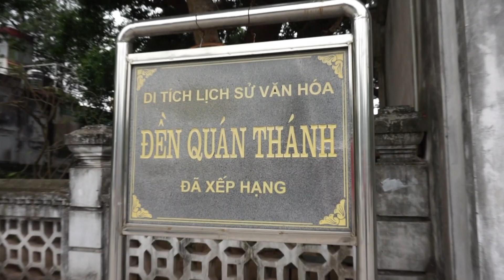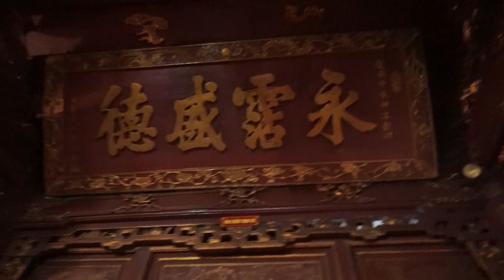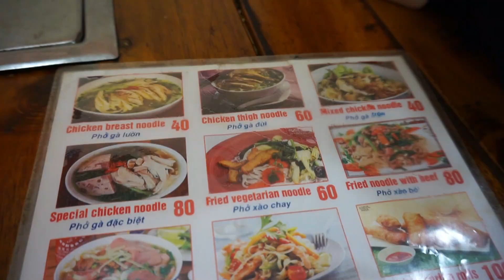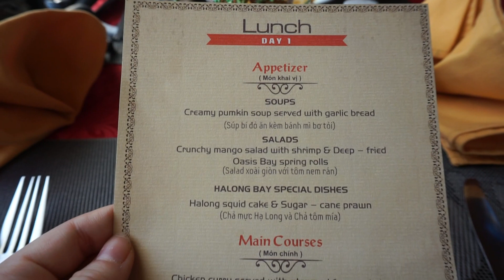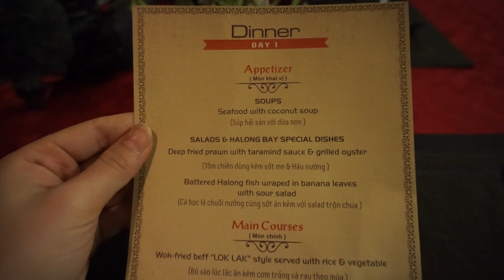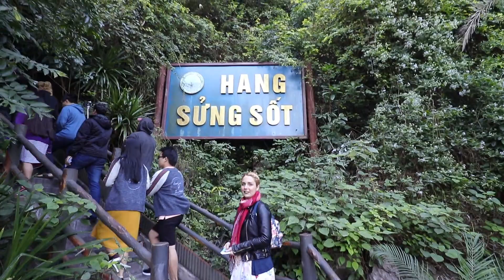HALONG BAY CRUISE & HANOI CITY TOUR in 5 DAYS *German/English subtitle*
*HÍREK: ÚJ VIDEÓ MINDEN VASÁRNAP! UPDATE: NEW VIDEOS ON EVERY SUNDAY!*

Hi All!

In this video, I will take you to the beautiful city of Hanoi. We will visit some temples, eat some traditional vietnamese food and enjoy the local music there. Followed by a cruise trip in Ha Long Bay, you will see what I had for a 5 star lunch & dinner and an interesting trip to a beautiful cave.